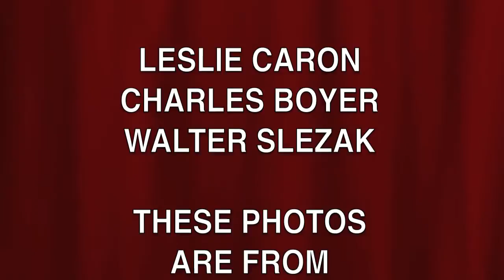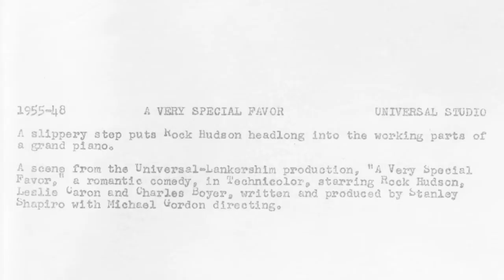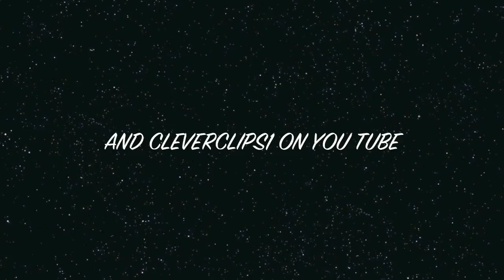ROCK HUDSON - STEVE T. ALLEN-MUSIC "A VERY SPECIAL FAVOR" 1965"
THESE PHOTOS ARE FROM ROCK HUDSON'S PERSONAL COLLECTION OF PHOTOGRAPHS FROM HIS ESTATE.  SOME NEVER BEFORE BEEN SEEN.  COURTESY OF:  ROCK-HUDSON-ESTATE-COLLECTION.COM.  MUSIC BY STEVE T. ALLEN MEMPHIS MANGLER MUSIC-ASCAP   "RAINDANCE"
STEVE PERFORMS ALL THE INSTRUMENTS AND IT IS HIS COMPOSITION.